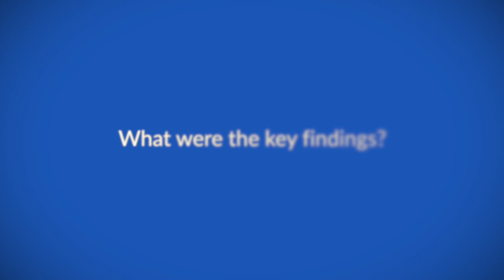[Vic-]trastuzumab duocarmazine shows improved PFS in pre-treated HER2+ locally advanced or metas...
Dr Cristina Saura speaks to ecancer in an online interview as part of the ESMO 2021 meeting about the primary outcomes of the TULIP trial.

She explains that the trial compared [vic-]trastuzumab duocarmazine to physician’s choice treatment in patients with pre-treated HER2-positive locally advanced or metastatic breast cancer.

Dr Saura reports that this treatment showed improvement in progression-free survival over physician’s choice treatment, and discusses the adverse events experienced.